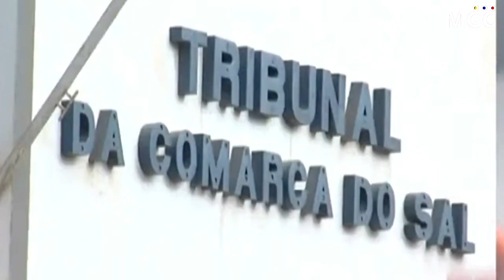🔴SUCEDIO HOY! URGENTE HACE UNAS HORAS! MIRALO ANTES QUE LO BORREN - NOTICIAS VENEZUELA HOY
Titulares:

* El Koki y el Vampi ya se encuentran en Cúcuta

* El caso de Alex Saab llega a su fin

* Militares venezolanos "alquilados” por criminales para desalojar poblaciones indígenas cercanas a las minas